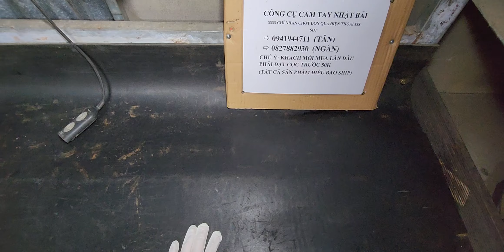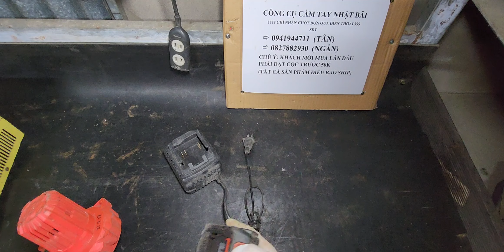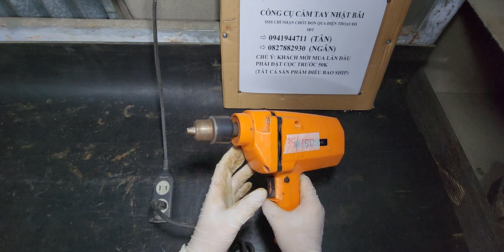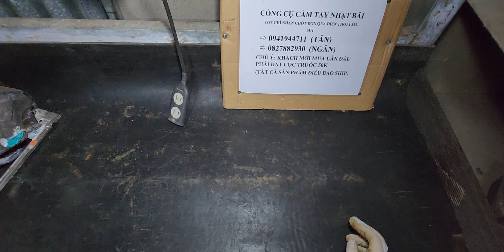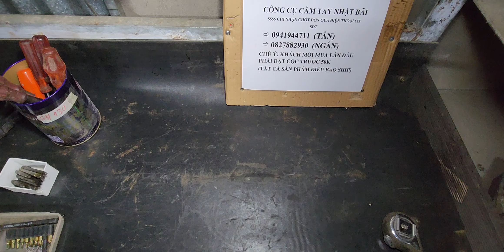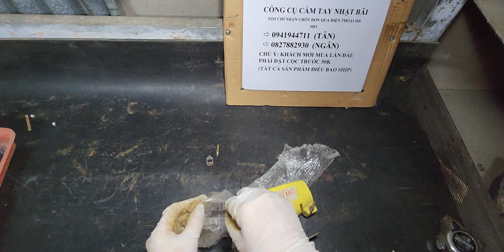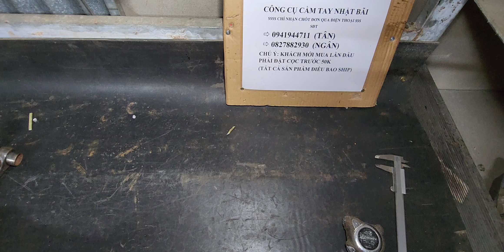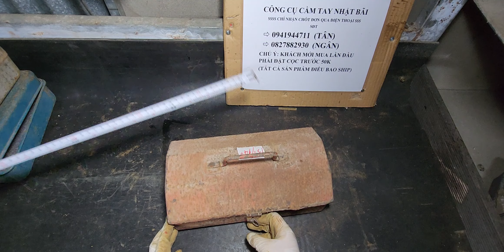thanh lí công cu đồ nghề nhật bãi lh TÂN 0941944711 và 0827882930